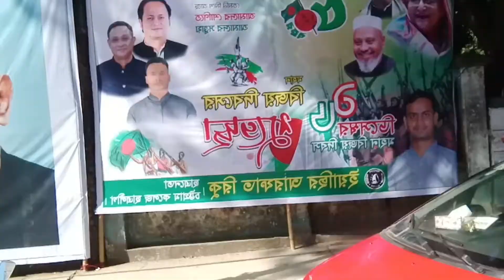বিজয় দিবসে ঘুরতে যাওয়া নিয়ে আমার হাজবেন্ডের প্রথম ব্লগ 😍🥰✌️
আমার ভিডিও যদি আপনাদের ভালো লাগে।আমাকে সাপোর্ট করবেন।আর আমার পাশে থাকবেন। ❤️❤️❤️❤️